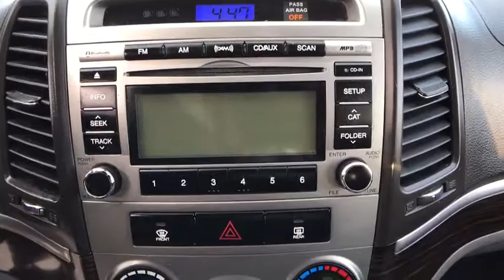2010 Hyundai Santa Fe Denver, Lakewood, Wheat Ridge, Englewood, Littleton, CO 1493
Used 2010 Hyundai Santa Fe

7450 Johnson Dr.